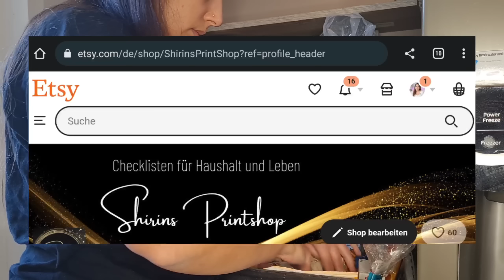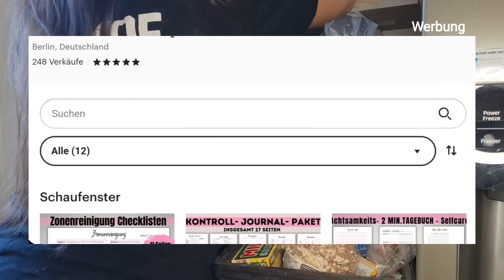Putzroutinen und Umzugsvorbereitung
➡️FLYLADY CHECKLISTEN I KONTROLL JOURNAL
➡️MEINE AMAZON FAVORITEN
➡️ MEINE EMPFEHLUNGEN
* FROSCH ALLZWECKREINIGER
* IKEA TROFAST REGAL

➡️MEIN EQUIPMENT:
*BELEUCHTUNG: Softboxen
*KAMERA : Sony alpha 6000
* SAMSUNG SMARTPHONE 20FE
*Werbung UNBEZAHLT

*Affilate Link (Wenn du über diesen Link bestellst bekomme ich eine kleine Provision, das Produkt kostet dadurch nicht mehr für Dich. Du kannst natürlich auch woanders kaufen :)

Umzugschaos und Putzroutinen

➡️* FROSCH ALLZWECKREINIGER
➡️* IKEA TROFAST REGAL
MEIN EQUIPMENT:
➡️*BELEUCHTUNG: Softboxen
* SAMSUNG SMARTPHONE 20FE